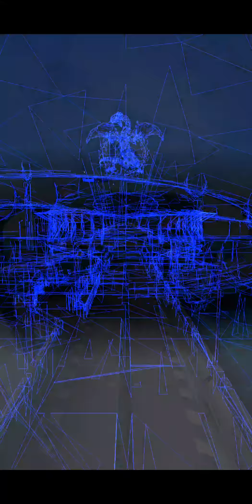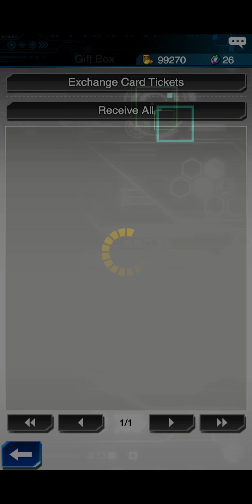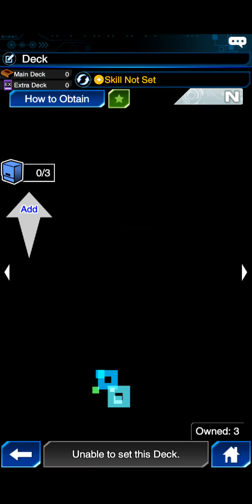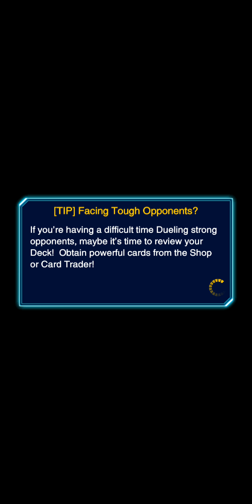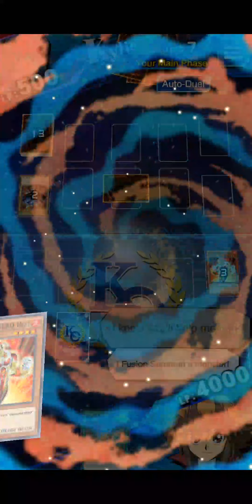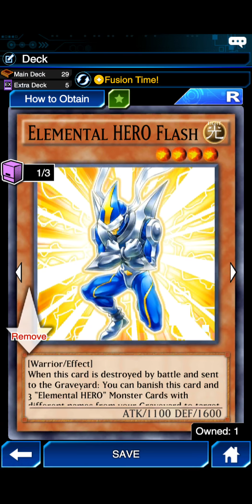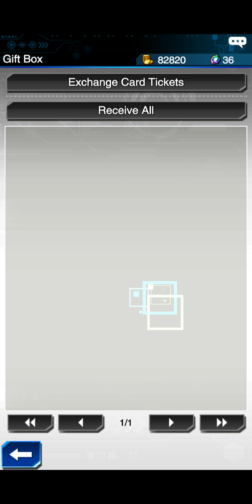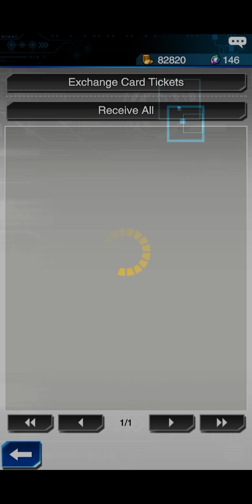Yu-Gi-Oh! Duel Links Episode 37